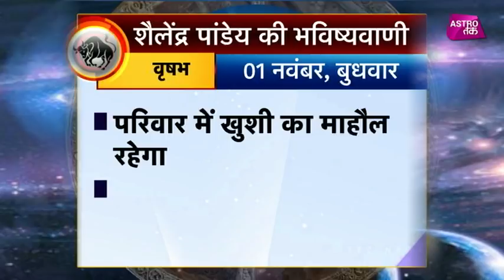वृषभ राशि का राशिफल | 01st Nov 2017| Pandit Shailendra Pandey | Astro Tak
शैलेंद्र पांडेय की भविष्यवाणी- सिर्फ एक मिनट में वृषभ राशि वालों के पूरे दिन का हाल और एक ऐसा उपाय जिससे दिन बन जाएगा कमाल